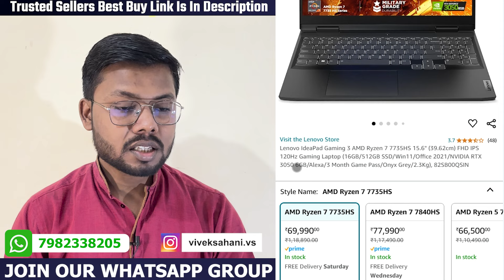Best Laptop Under 60000 in Diwali Sale 💥5 Great Picks💥 Top 5 Best Gaming Laptops Under 60000 in 2024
best gaming laptops under 60000 in Diwali Sale 2024. The best laptops for coding, editing, student, office use, gaming under 60000, best laptop for gaming with GPU under 60000, and best video editing laptops under 60000 in India 2024 are reviewed in detail in this video.

Along with the best laptops under 60000 for gamers, we have discussed the laptops under 60000 with the graphics card. every possible aspect of the best laptops under 60000 is reviewed from battery to performance in gaming, heavy-duty of laptops, display, durability, etc. If you are planning to buy a laptop under 60000 in India 2024, this is a must-watch video for you all.

Amazon Great Indian Festival Diwali 2024 Best Laptop
Flipkart Big Diwali Sale 2024 Best Laptop
Best Laptops in Amazon Great Indian Sale 2024
gaming laptop under 60000 in india
gaming laptop under 60000 in india 2024
3050
rtx 3050 gaming laptop under 60000
rtx 3050 laptop
techum
60000 laptop
60000 laptop gaming
60000 laptops best
60000 laptop hp
60000 laptop dell